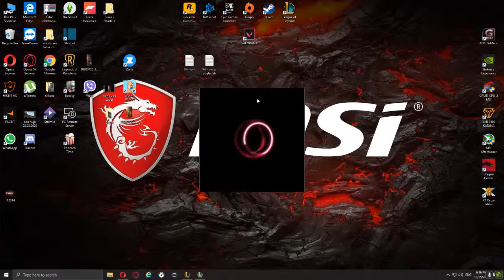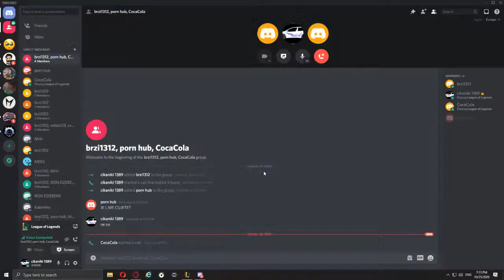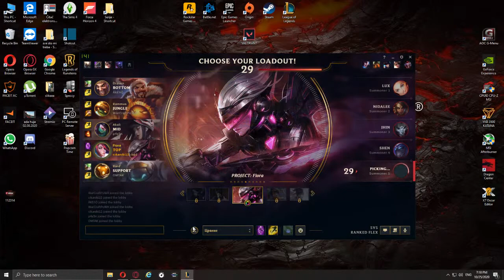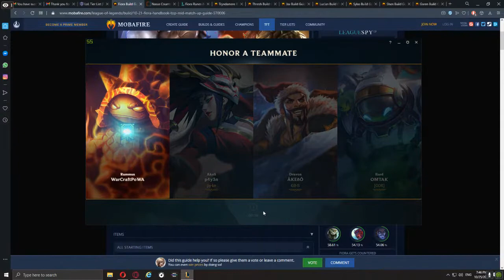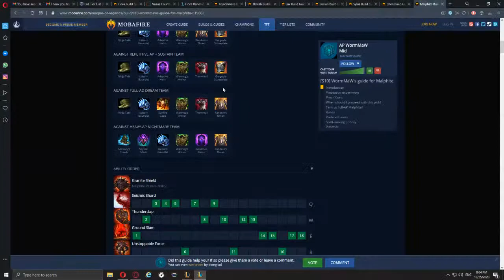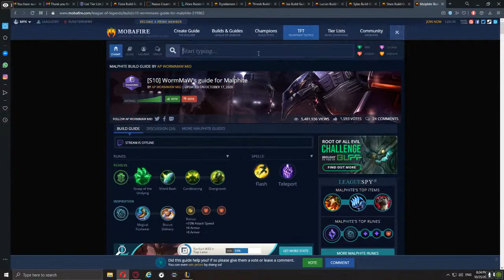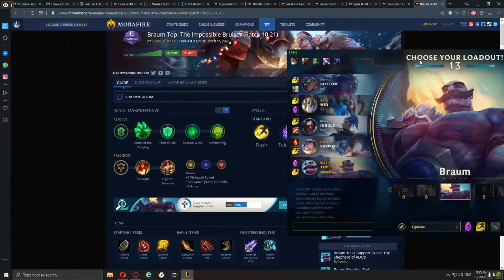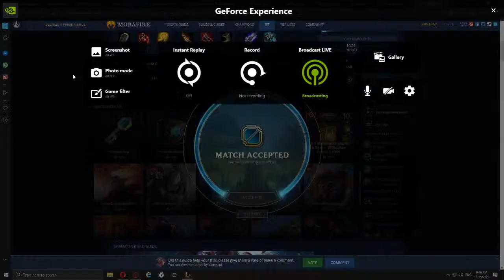League of Legends